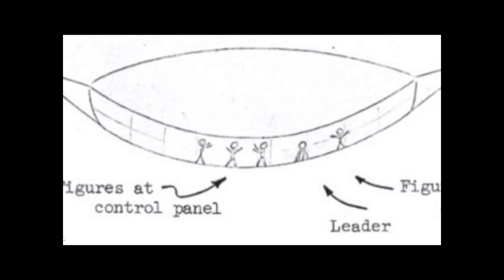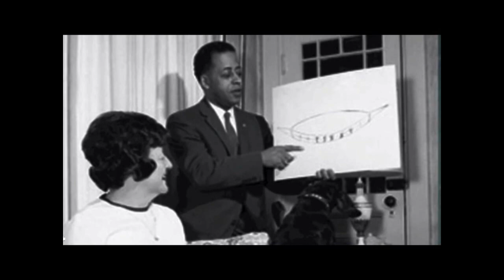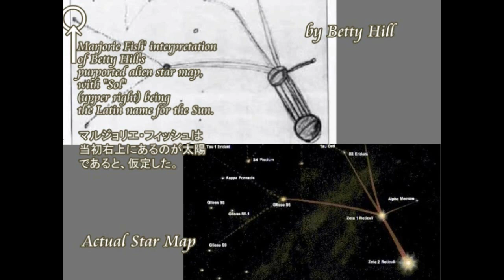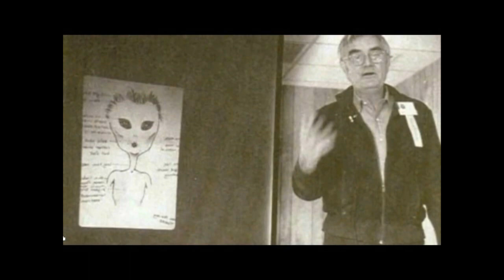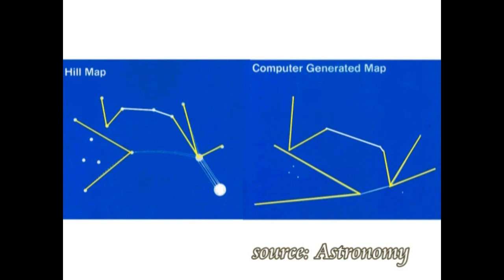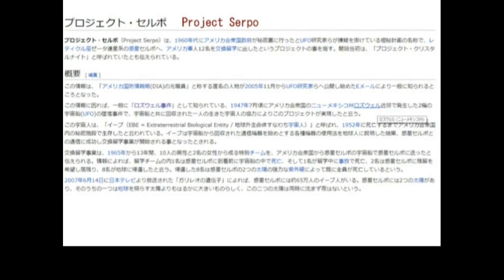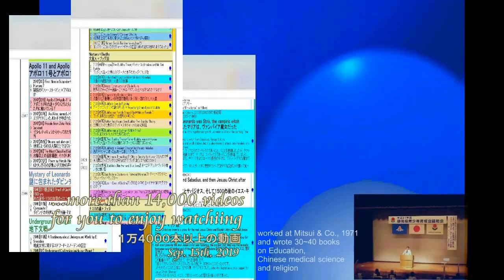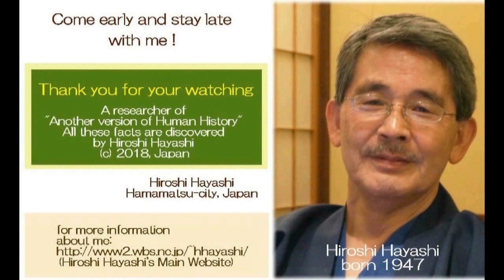4148【03参M】Project Cerpo,true or fake？+People from Zeta Reteculiセルポ計画＋真実かウソか？＋ゼタ・レテキュリ星からの人たちHiroshi